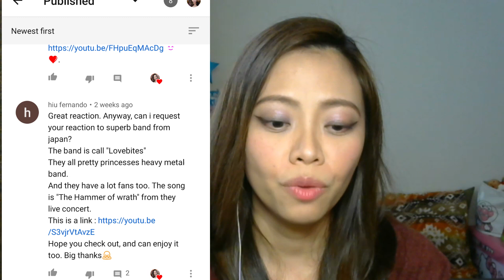LOVEBITES - The Hammer of Wrath [REACTION ] | 外国人の反応 リアクション動画 | KatzinJP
I hope you will like this reaction video.

love lots
Katz😊